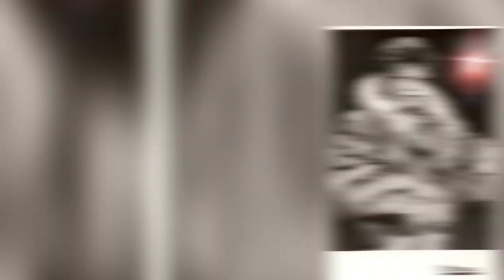Fur coats which are not in the store. My life in fur coats/Шубы не в магазине. Моя жизнь в шубках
Natural fur coats are a drug, a way of life. In the Russian winter, this is comfort and coziness in the fresh air. Nothing can replace natural fur. Here are the fur coats of my life. Let's buy fur coats and bask in the cold /Шубы - это наркотик, образ жизни. Русской зимой это комфорт и уют на свежем воздухе. Ничто не заменит натуральный мех. Вот шубы моей жизни. Покупаем шубы и погреемся на морозе /Fur coats are a drug, a way of life. In the Russian winter, this is comfort and coziness in the fresh air. Nothing can replace natural fur. Here are the fur coats of my life. Let's buy fur coats and bask in the cold